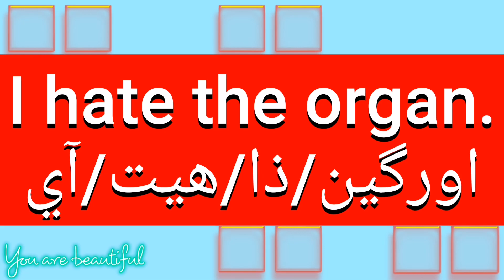ما معنى كلمة organ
ترجمة

قال الله -جل وعلا- [[ إِنَّ اللَّهَ وَمَلائِكَتَهُ يُصَلُّونَ عَلَى النَّبِيِّ يَا أَيُّهَا الَّذِينَ آمَنُوا صَلُّوا عَلَيْهِ وَسَلِّمُوا تَسْلِيمًا ]][الأحزاب56] شكراااا